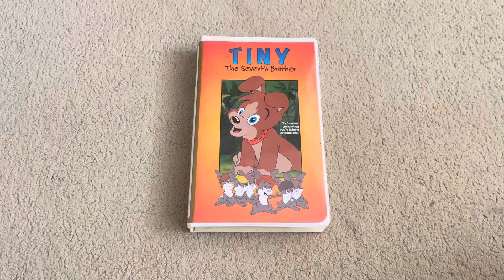Tiny: The Seventh Brother 1995 VHS